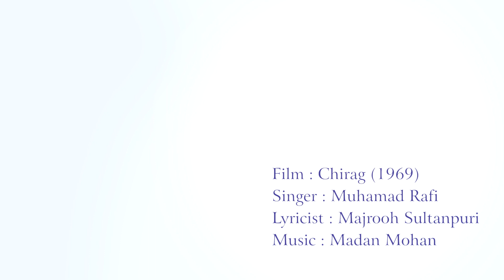"Teri Aankhon Ke Siwa" - Kiran Krishna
It’s a humble try of singing the Legendary Singer Muhammad Rafi Sab’s Classic Hindi Song. Please enjoy Mr. Kiran Krishna's simple and casual Singing.

"Teri Aankhon Ke Siwa"
Film : Chirag (1969)
Singer : Muhammad Rafi
Lyricist : Madan Sultanpuri

Short Cover Version
Singer : Kiran Krishna
Rec & Mixing : Sujth Paulose
Studio : Whistle, Irinjalakuda